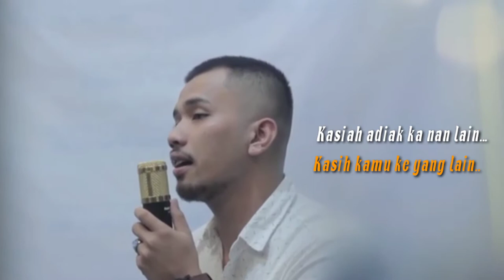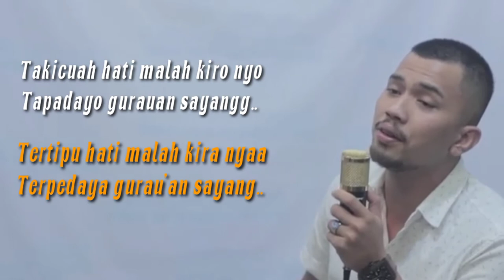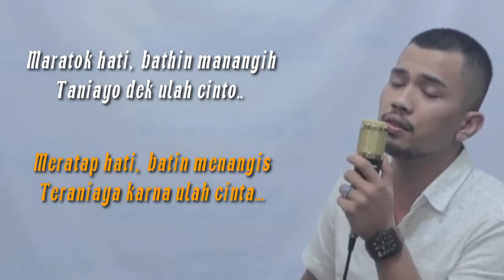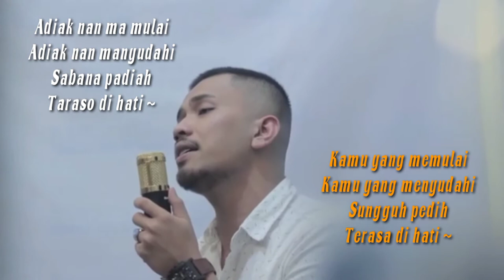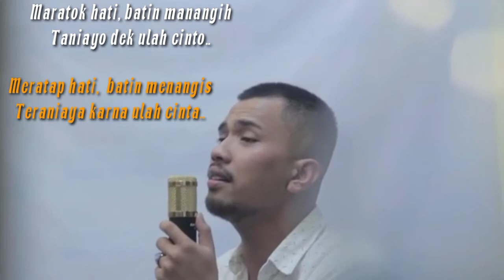Rayola - tadayo gurauan sayang [ cover] [ADIM]